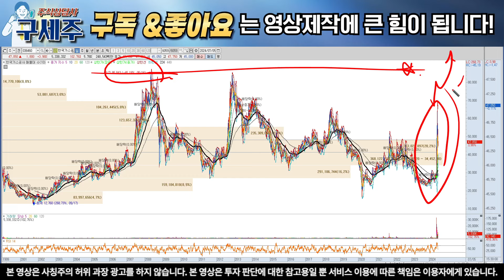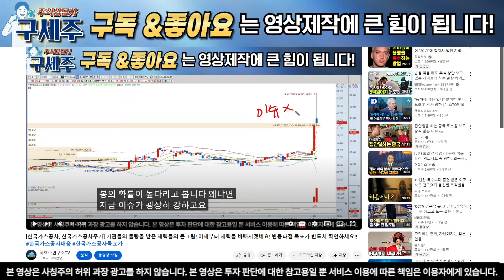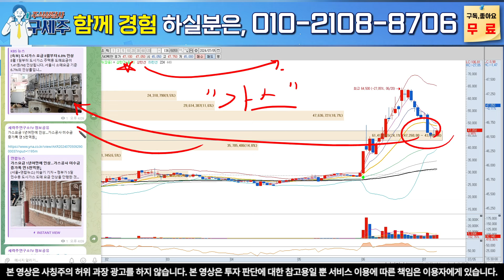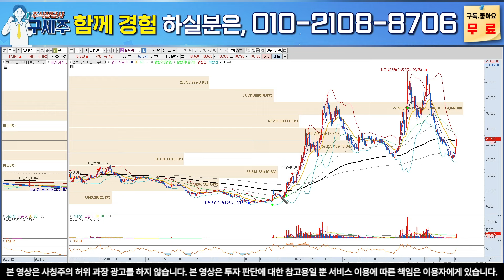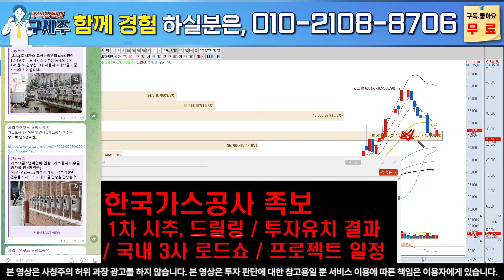[한국가스공사 주가 전망]대왕고래 S테마 주도주! 5배 대시세 무조건 나올수 밖에 없는 이유!! 목표가 반드시 확인하세요!한국가스공사주식전망